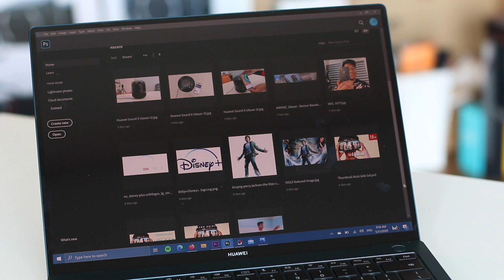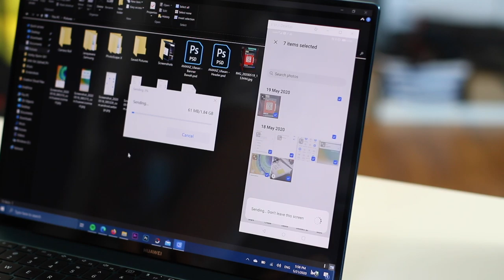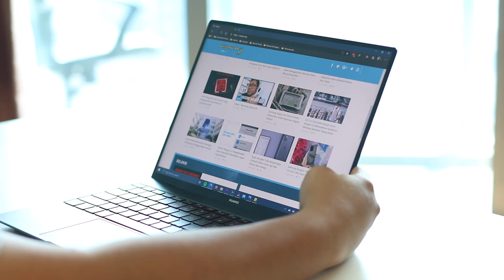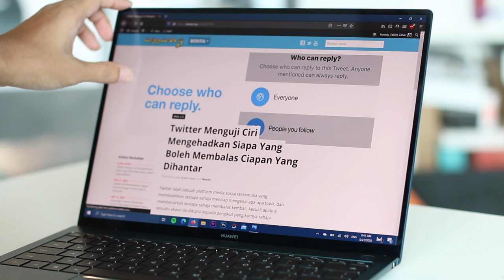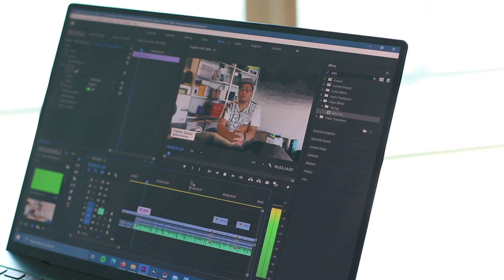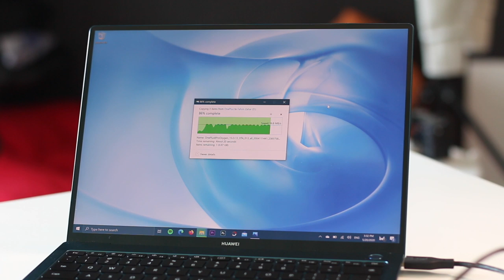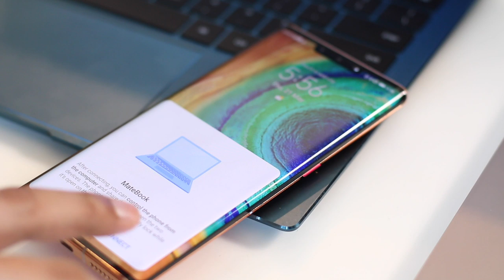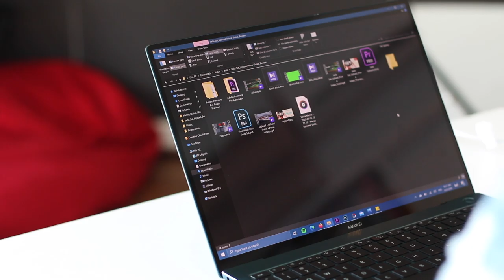Ulasan Huawei Matebook X Pro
Huawei MateBook X Pro adalah komputer riba premium dari Huawei. Beberapa bulan lepas, mereka telah mengemaskini komputer riba ini untuk keluaran 2020. Ia hadir dengan skrin 13.9-inci nirbingkai, menawarkan resolusi 3000×2000 dengan sokongan skrin sentuh, serta kini menyertakan pilihan berwarna hijau. Model baru turut hadir dengan cip Intel Core i7 generasi ke-10, dilengkapi memori sehingga 16GB RAM, storan sehingga 1TB, dan dilengkapi sokongan kad grafik NVIDIA MX250.